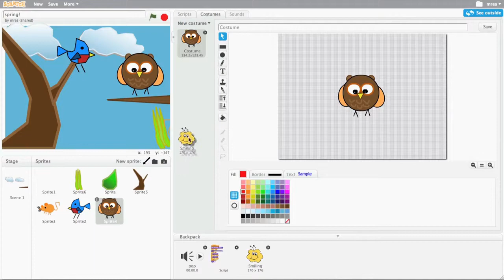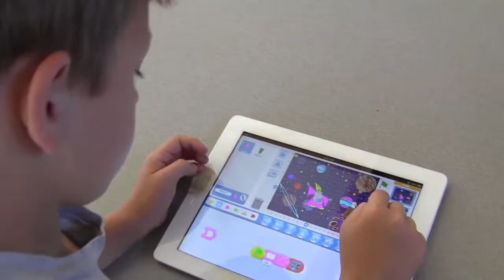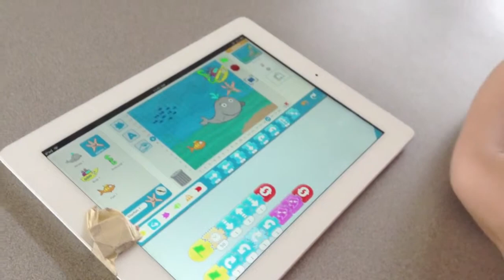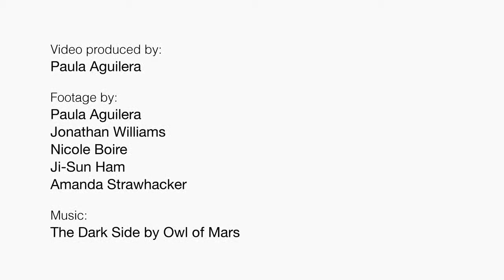Lập Trình Với Scratch JR: Lập Trình Cho Trẻ Mẫu Giáo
Giới thiệu Scratch JR
ScratchJr là một ngôn ngữ lập trình cho phép trẻ em (5-7 tuổi) tạo ra những câu chuyện và trò chơi tương tác của riêng chúng. Các em kéo thả và ghép các khối lập trình đồ họa để điều khiển các nhân vật di chuyển, nhảy, nhảy và hát.

Trẻ em có thể sửa đổi các nhân vật trong trình chỉnh sửa màu sắc, thêm tiếng nói và âm thanh của riêng mình, thậm chí chèn ảnh của chính chúng - sau đó sử dụng các khối lập trình để làm cho nhân vật trở nên sống động.

ScratchJr được lấy cảm hứng từ ngôn ngữ lập trình Scratch (scratch.mit.edu ), được hàng triệu thanh niên sử dụng (từ 8 tuổi trở lên) trên toàn thế giới.
Phần mềm đã được thiết kế lại giao diện và ngôn ngữ lập trình để làm cho chúng phát triển thích hợp cho trẻ nhỏ, thiết kế cẩn thận các tính năng để phù hợp với phát triển nhận thức, cá nhân, xã hội và cảm xúc của trẻ nhỏ.
Bài 1: Hướng dẫn cài đặt và giới thiệu giao diện Scratch jr
Bài 2: Cách sử dụng thanh công cụ
Bài 3: Thêm nhân vật và bối cảnh
Bài 4: Dự án Cuộc đua kỳ thú
Bài 5: Dự án Học tiếng Anh (phần 1)
Quý vị có thể đặt, Sách lập trình, khoá học online, robot tại gian hàng của Vietstem trên tiki, shopee, lazada.